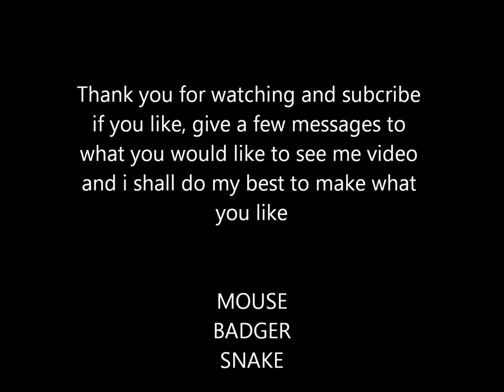Dayz - The Great Escape From Salvation Island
me and a few lads were playing origins... like always and thought we would go gear up. but we found out on this server with the new update npc's cannot be killed so we couldnt do much, just loot and haul ass, watch and enjoy, subscribe if you like